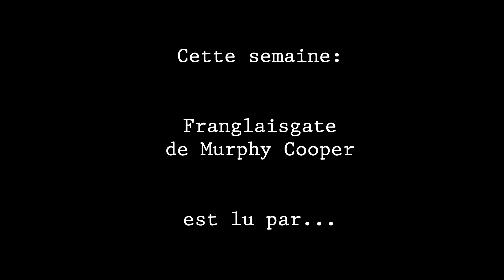Viral mais tsé... Extra du jeudi : Franglaisgateception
Franglaisgateception!